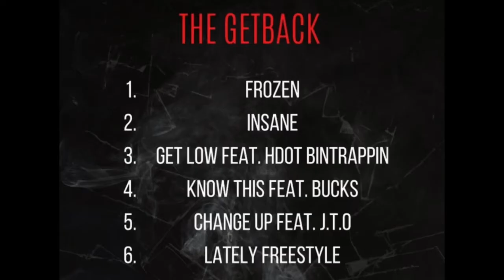Big Jay Swerv - Frozen (Offical music video shot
Big Jay Swerv all platforms
Album “the get back “ Just Dropped